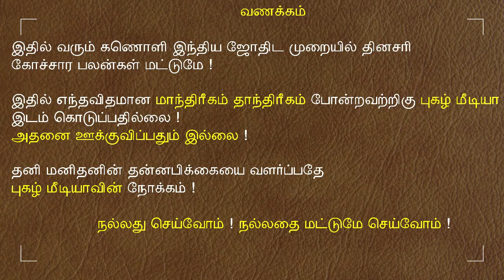25.12.2022- இன்றைய ராசி பலன் | 9626362555 - உங்கள் சந்தேகங்களுக்கு | Indraya Rasi Palangal